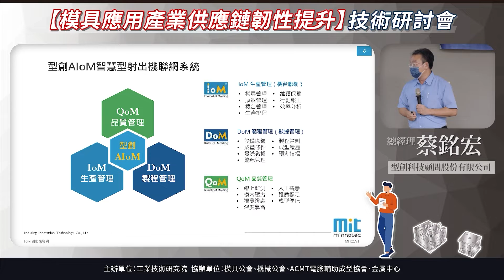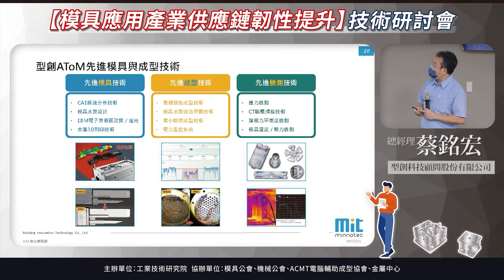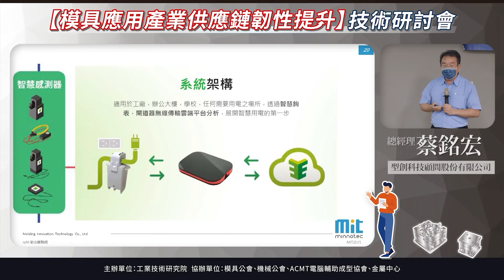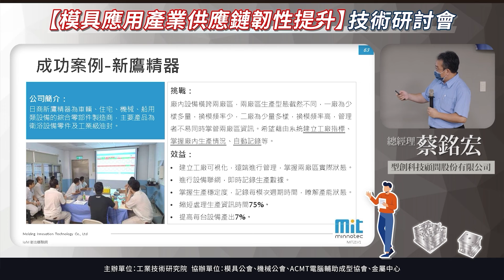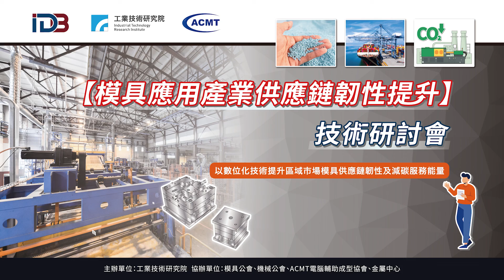模具應用產業供應鏈韌性提升技術研討會-講師精華05(蔡銘宏總經理)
完整研討會連結